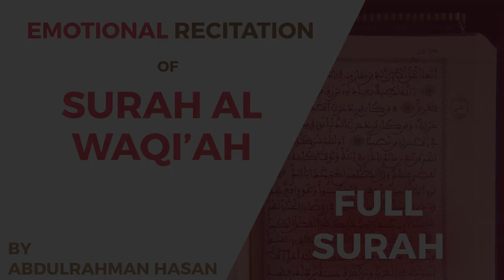Recitation of Surah Al Waqi'ah 💖 Ustadh Abdulrahman Hassan Recitation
❤️ ❤️ Benefits Of Reciting The Quran ❤️❤️
INDEED, to reflect on Allah's verses is a form of worship that will draw one close to Him. The Quran is not a book like any other; it is a timeless guide for life, death and the hereafter.

 Therefore, it necessitates that the reader return to the early narrations of those who witnessed its revelation and heard its explanation by the one deputed by Allah to explain His words to humanity. So every sincere Muslim who hopes to earn Allah's love by reciting and reflecting over His book should hold on to the meanings explained by the Prophet of Islam, his companions and early scholars of Islam.

Reciting and reflecting over the Quran has tremendous benefits. Each of the ones explained here stands as an encouragement to read and try to understand the Holy Quran. The Prophet of Islam (PBUH) summarised the faith as naseehah (sincerity). When Hazrat Tameem ibn Aws inquired, “To whom?” He said “To Allah, His book, His messenger, the leaders of the people and their common folk.”

May Allah (swt) bestow his reward on the charity of the Holy Prophet (sws) to all Muslims and all my Grand Parents nd Parents , Ameen Suma Ameen